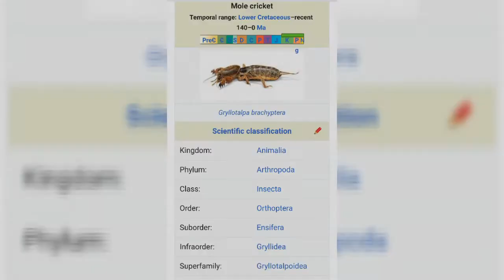I keep Finding Rare Insects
First I found Ocelate Hawk Moth
then Found Idk what was that
yea then samurai wasp
then rare spider , Silverfish , Mole Cricket and Poisonous Hammer Head Worms , Stink Bugs

what's next? MantidFly?
Hummingbird Hawk Moth?
Stick Insects? rare bettles?

-My website contain social profiles such as YouTube , Facebook , Instagram so u can find me there :)